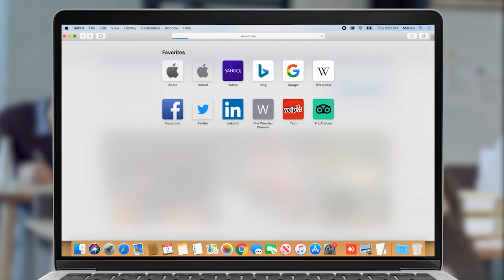Եթե ընդդիմությունը բարոյականության, սահմանից դուրս է գալիս, ignore-ի կենթարկվի. Արայիկ Հարությունյան